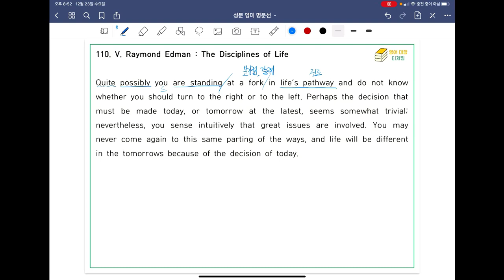[ SUNGMOON PUBLISHING ] - 「VIDEO LESSONS」: 영미 명문선 109, 110